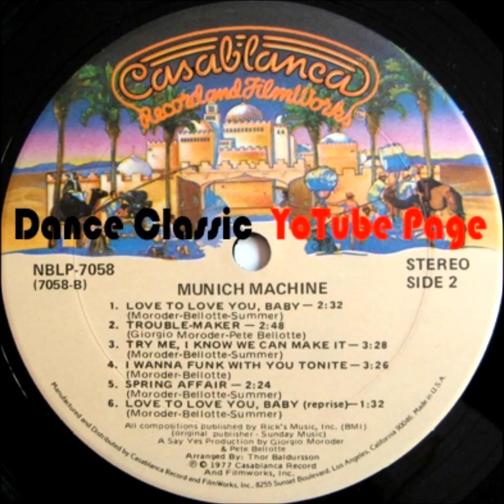Munich Machine - Side "B" (Mixed)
Dance Classic  - P. 1977 Casablanca Records./Polygram Records.
This is side "B" of 33 Rpm vinil.
Munich Machine - 1-Love To Love You Baby 2-Trouble.Maker 3-Try, Me I Know We Can Make It 4-I Wanna Funk With You Tonight 5-Spring Affair 6-Love To Love You, Baby (Reprise) Mixed.